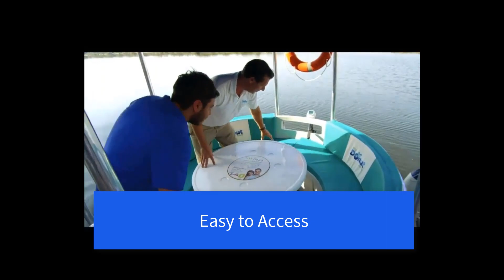Marine Business Opportunity (Boat Rental)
Marine Business Opportunity (Solar Powered Boat Rental)

Are you looking for a new marine business?

Perhaps an opportunity to complement your current Canoe or kayak rental or waterside food business?

This new marine business opportunity could be for you.

These solar powered boats are easy to operate and no license is required in most locations.

Environmentally friendly and quiet, they are completely solar powered and can be driven by most people.

They are also an easy to operate marine business.

If you operate a canoe or kayak rental business, or a waterside food business, then these rental boats can complement your current operation.

Solar powered floating dining tables - for that very special occasion.

ReviewMarineProducts.com - Bringing you information about marine products and services.